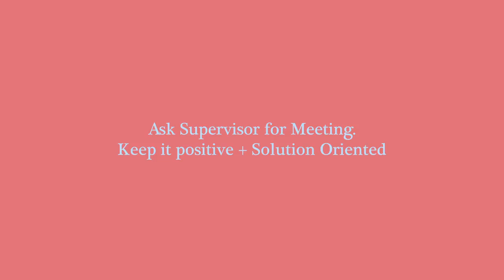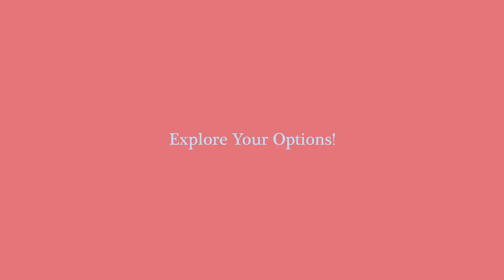Help! I Hate My Internship!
Hi Everyone!  I know that most of you do enjoy your internships but every so often I hear from a student who just isn't happy. I wanted to make a video on how to deal with an internship that you really don't like. Please comment if you have any questions.

For advice on post grad life and if you're in your first, second, or third job

My books :)

-Lauren Berger